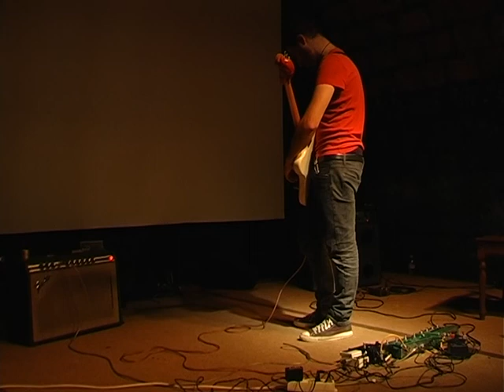Stefano Pilia 16/10/10 Paris, Les Voutes